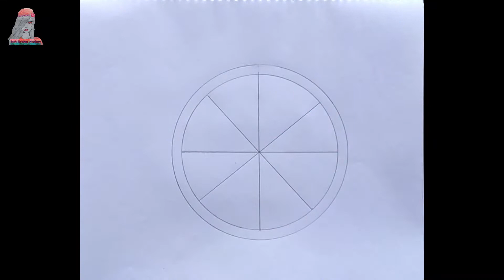How to draw a design of circle, square and triangle Step by step || Bithi Khatun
Artist:  Bithi Khatun
Camera Man: Arif Hossain
Video Editor By: Arif Hossain
Video Edit By: Filmora App
Audio Collection By: Filmora App